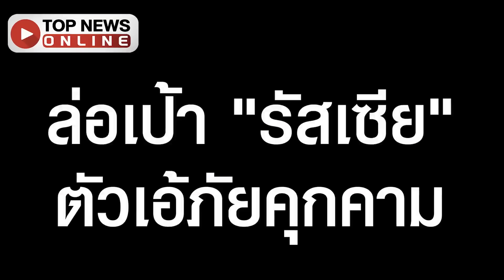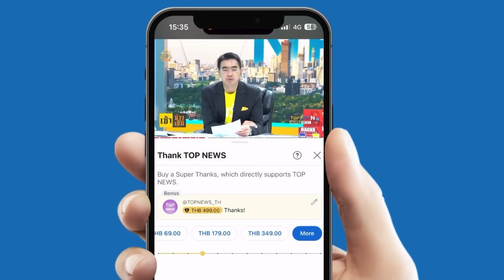ตัวใครตัวมัน "นาโต" ปรับกลยุทธ์ใหม่ จ้องเล่นงาน "รัสเซีย"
"นาโต" เตรียมประชุมกลาโหมของประเทศสมาชิก ทบทวนวางกลยุทธ์เรื่องรัสเซียกันใหม่ ชี้หน้า "มอสโก" เป็นภัยคุกคามสำคัญที่สุด และโดยตรงต่อความมั่นคงของฝ่ายพันธมิตร